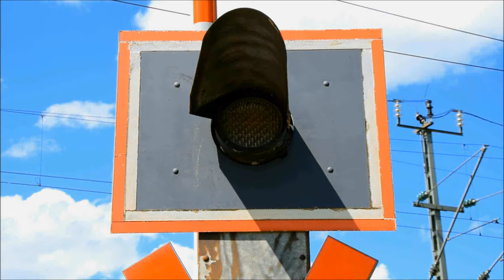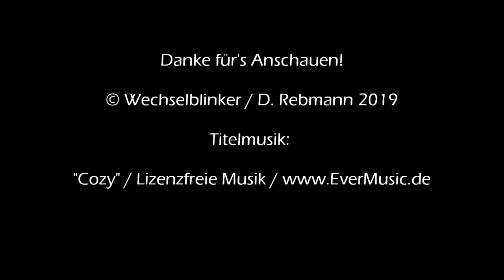Bahnübergang Sulzbach (Aichach) "Feldweg"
Sulzbach ist ein häufig gebrauchter Ortsname in Deutschland und einer davon liegt nur wenig südlich von Aichach, was wiederum östlich von Augsburg liegt. Das hier genannte Sulzbach ist ein kleines Dorf, welches recht verkehrsgünstig liegt. Östlich des Dorfs verläuft die viel befahrene B 300, die auch zur A 8 führt.

Auch die Eisenbahn führt in Form der Paartalbahn (Ingolstadt - Augsburg) am Ort vorbei, wobei man keinen eigenen Haltepunkt hat. Dieser befindet sich im benachbarten Obergriesbach. Nur wenige Meter neben der Siedlungstraße (die Hauptstraße in Sulzbach) kreuzt die Bahnlinie einen Feldweg, der für den normalen Verkehr gesperrt ist, dafür aber von vielen Fußgängern, Radfahren und Landwirten genutzt wird.

Hier findet man einen kleinen Bahnübergang, der lediglich mit vier Ampeln von Pintsch Bamag ausgerüstet ist. Schranken oder eine Akustik sucht man hier vergebens. Allerdings ist die Gefahr zumindest bei Zügen in Richtung Ingolstadt überschaubar, da sich direkt am BÜ eine Langsamfahrstelle befindet, wodurch der Zug in gemächlichem Tempo entlangzuckelt. In der Gegenrichtung sieht das allerdings anders aus. Hier ist das Tempo erheblich höher.